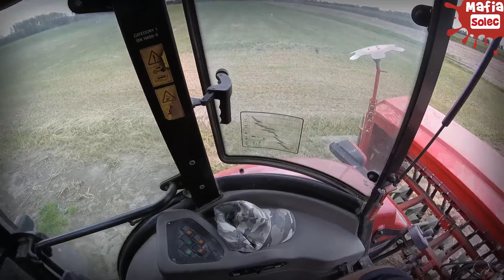Podsiewanie łąk 2016 - "Oczyma Rolnika" Go Pro #3 ☆ Case JX90 ㋡ MafiaSolec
Siemaneczko :D
Zasugerowałem się waszymi komentarzami i powstała dzięki temu nowa seria na tym kanale czyli "oczyma Rolnika" w której to będzie ukazana praca maszyn ! :D Często nie ma możliwości porozmawiania na jakiś temat na odcinku i ta seria będzie idealna ! :D Myślę, że dość często będzie to się pojawiać. Dziś odcinek nie jest mega ciekawy bo za dużo się nie działo ale np. przy kiszonce taki odcinek mógłby być idealny ! :D